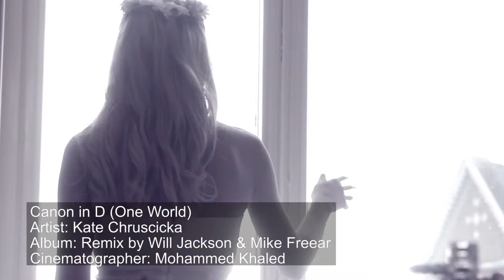Kate Chruscicka - Canon in D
Kate is a world famous & award winning musical sensation. She is a highly trained electric & classical violinist and has had over 17 years of rigorous training, including both BMus & MMus degrees in Violin Performance from the prestigious Royal Northern College of Music.

Unlike so many of today's performers, Kate performs a repertoire that includes hundreds of pieces by memory - without sheet music! Kate will add a glittering new dimension to your event, be it an electrifying stage show or a more subtle background performance.

Kate has previously appeared on TV in the UK on BBC 1, and has performed for corporate clients and celebrities that have included Land Rover, IBM, Apple, House of Fraser, Harvey Nichols, Heineken, Debenhams, Steve Coogan, The Rt. Hon. William Hague, and in Geneva for an International Forex Event. She has toured right across the UK, Europe and also performed in both Dubai & the USA, wowing audiences at every venue.

“Kate was truly spectacular at our Range Rover Evoque Launch, she entertained and indeed mesmerised our guests all evening… A true professional, we would not hesitate to recommend her, particularly if you’re looking for that wow factor for your Event” – Simon Lewis – Land Rover